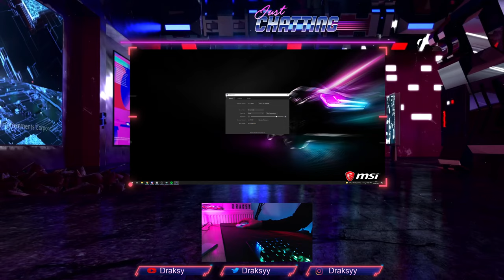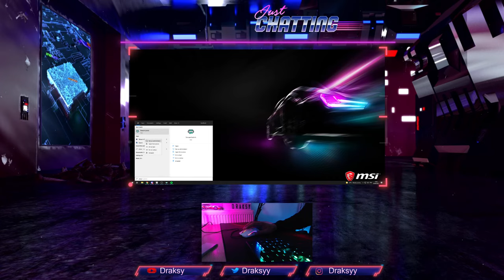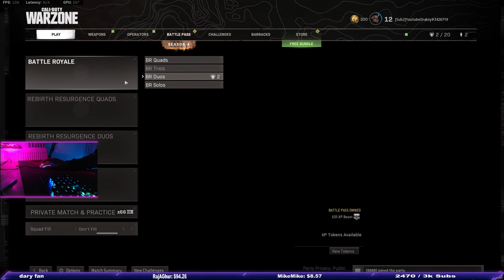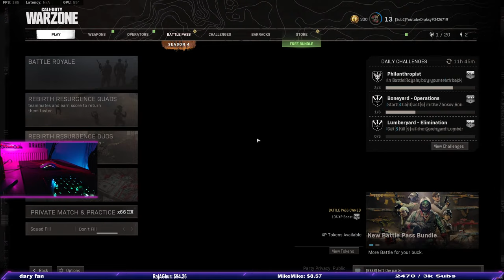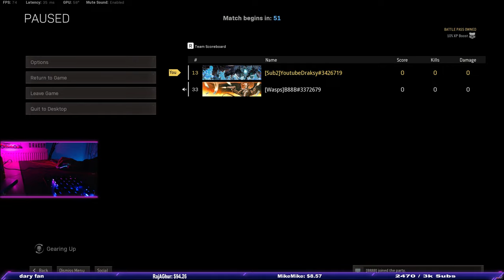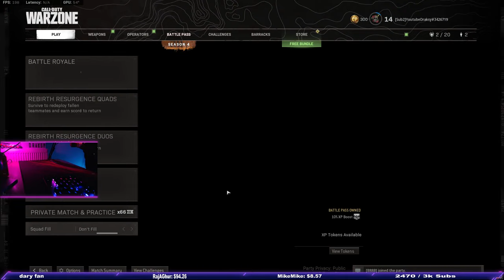🔴Live - Destroying Verdansk with B88b Part 2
If you want a cheap and good game hosting service, check out Shockbyte Hosting !
@Draksyy on socials